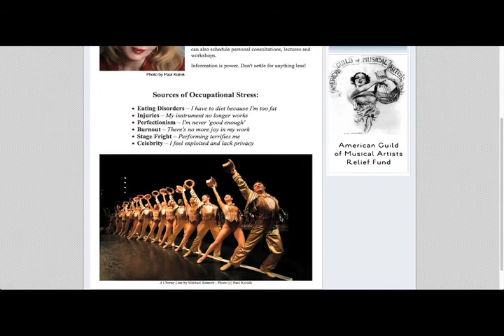Full Circle Soul, Clinical Psychologist, Dr. Linda Hamilton, & Filmmaker Stacey Sargeant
On this episode of "Inside New York City Dance", Dance Magazine Columnist, and Clinical Psychologist, Dr. Linda Hamilton offers tips on how to overcome negative body image issues. Plus, actress/dancer/filmmaker Stacey Sargeant, shares her personal experience with negative body image issues, and discusses her film that shines a light on the struggles that many young dancers face, related to their body. Then, check out a special feature on Full Circle Soul Productions, as they bring Hip-Hop dance to Lincoln Center Out of Doors.

Watch the live stream of the show online at 10:30 pm EST, by clicking on the "Culture Channel" link. If you're in the five boroughs of New York City, here are your channels, depending on your cable provider: Time Warner Cable 67 | RCN 85 | FiOS 36.

Inside New York City Dance airs every Friday night at 10:30 pm EST. Our television show gives you an inside look at the New York City dance world, with in-depth interviews, coverage of the best dance events in New York City, plus health and wellness tips to keep you dancing for life. Inside New York City Dance features what's hot in the NYC dance scene, from dance events to dance classes, performances, Broadway shows, and the latest dance industry news!